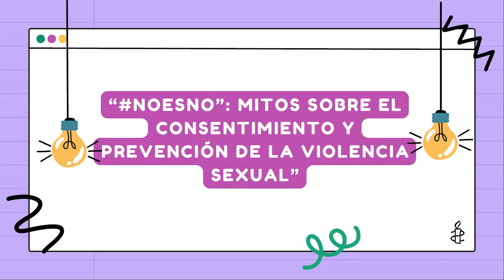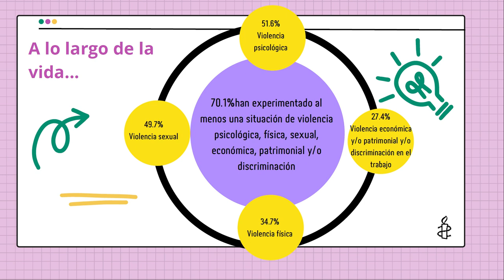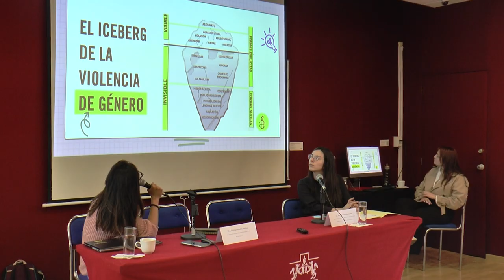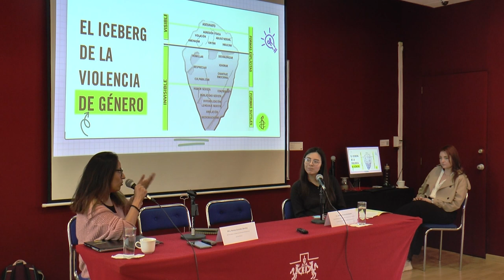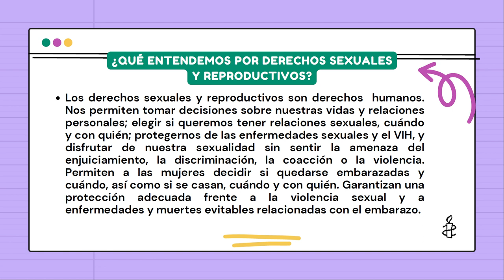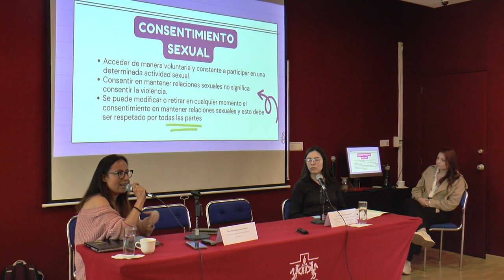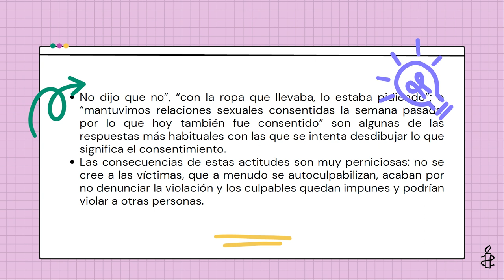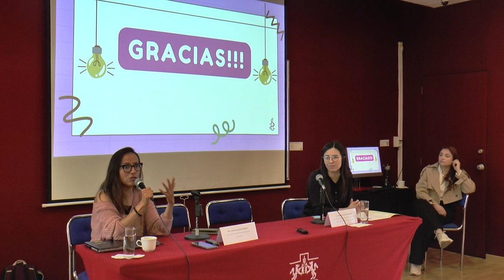NoEsNo: mitos sobre el consentimiento y prevención de la violencia sexual.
Participa:
-Norma González / Jefa de Análisis e Incidencia de Amnistía Internacional México

Modera:
-Anabel Herrera Hernández / Defensora Adjunta de Prevención, Promoción y
Cuidado de la IBERO Puebla